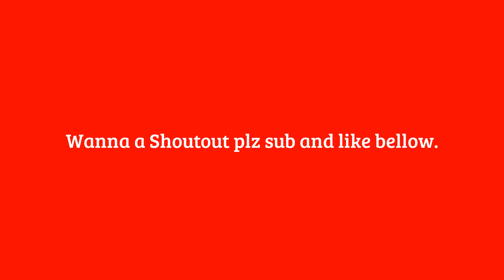highlights #12 funny moments